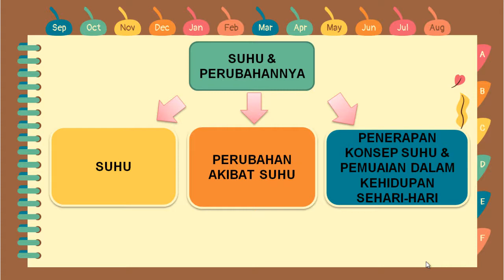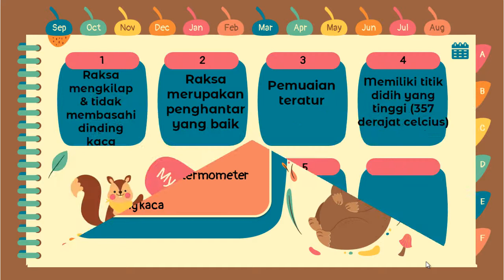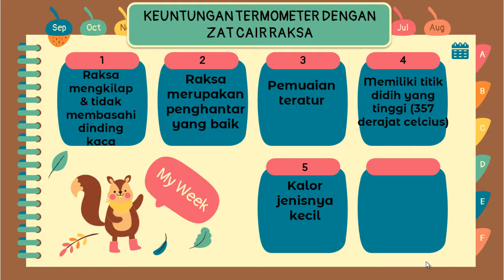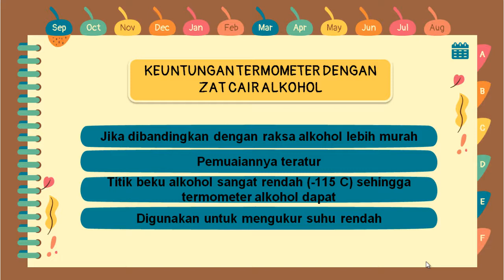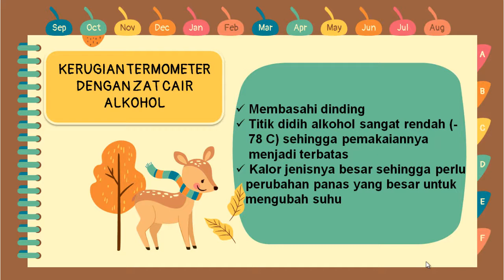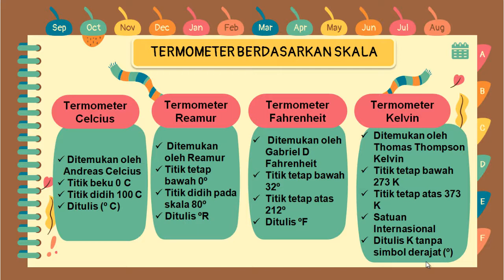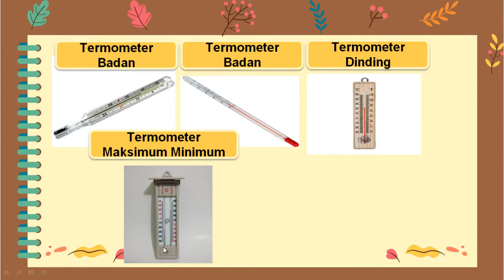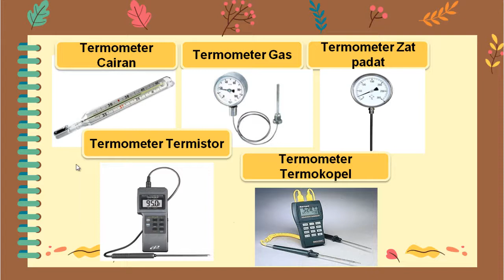IPA SUHU DAN PERUBAHANNYA KELAS 7, BELAJAR DARING IPA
Hallo SMART STUDENT,...bagaimana kabar kalian semua ?? pada video kali ini kita akan belajar daring mengenai materi "SUHU & PERUBAHANNYA"

DILARANG KERAS menggunakan video ini tanpa memberikan credit dan dilarang mengupload ulang.
silahkan share link video pembelajaran ini dengan mencantumkan sumbernya.
Terimakasih atas apresiasinya

Thank youu for watching